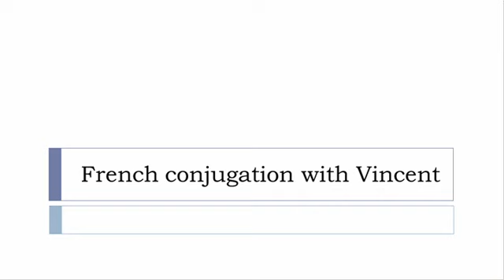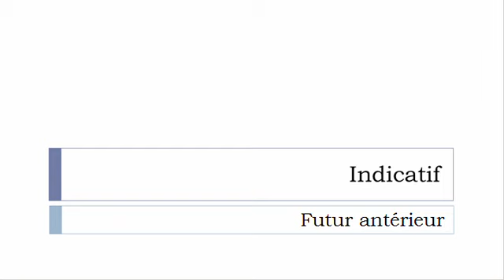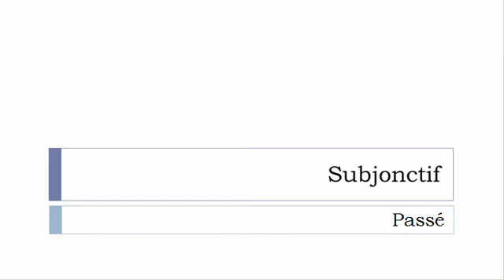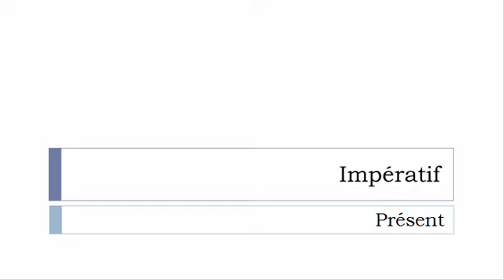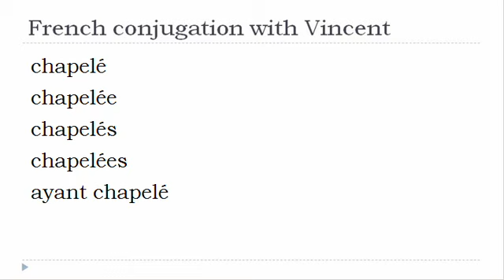French verb = All tenses # Chapeler